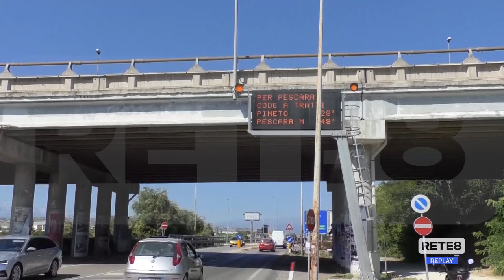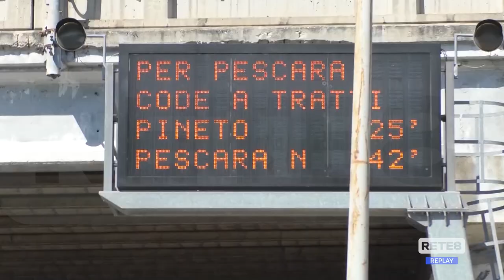A14 - Finita l’estate, ripartono i cantieri